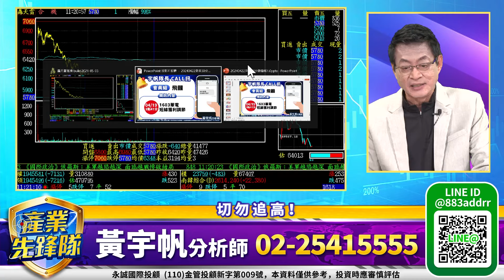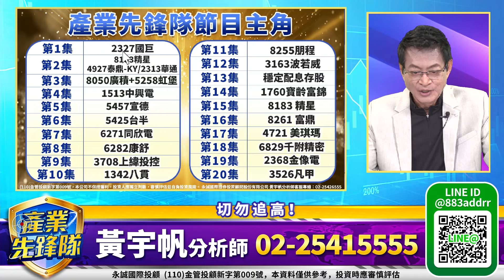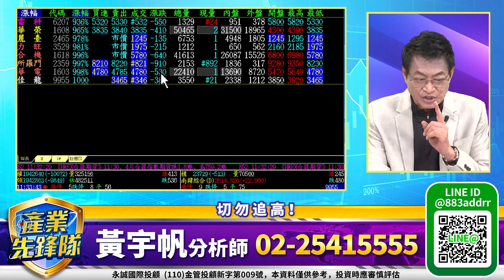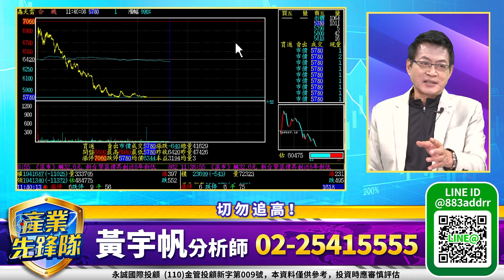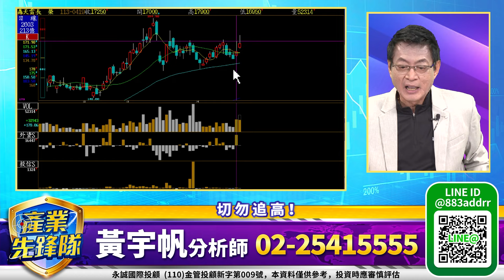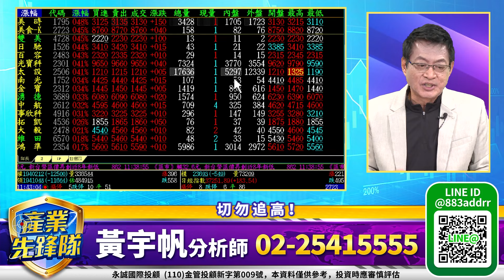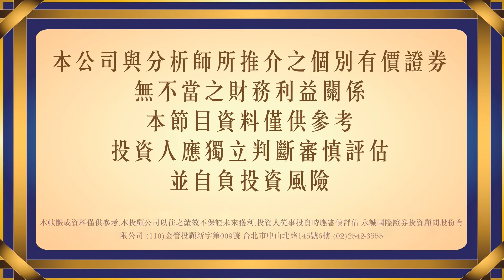美超微！輝達！重挫！！AI概念熄火！ 軍工！ 儲能！ 營建！航運！ 中小型電子股！｜20240422｜黃宇帆 分析師｜產業先鋒隊